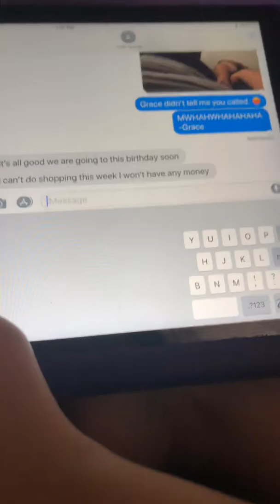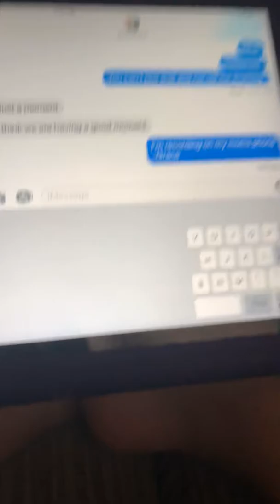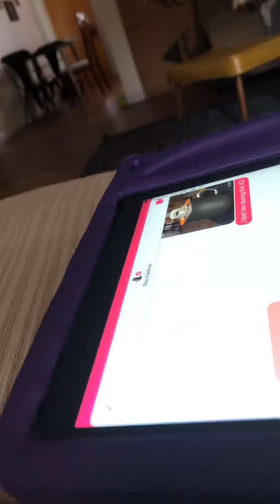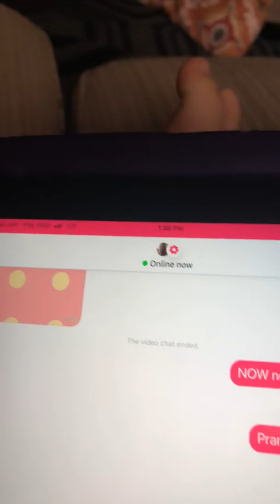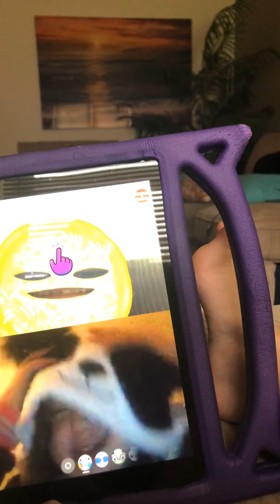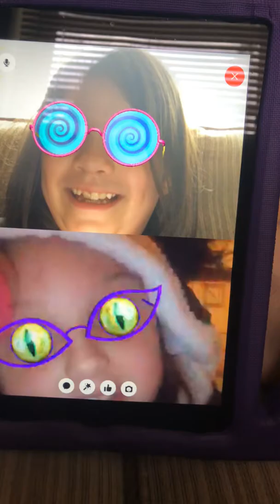DOGGO PRANK CALLED ME